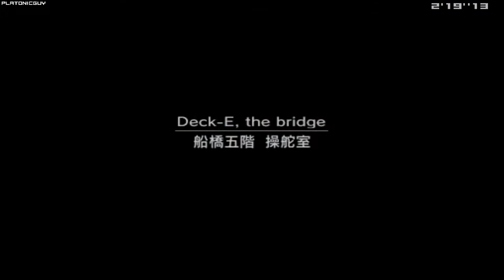MGS2 Substance - Tanker, European Extreme - 6:23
Perfect Stats with a silent shot! A 6:1X is 100% possible even with Perfect Stats, but I think I'll try to grind for that with some faster lethal and alert strategies.

Player: PlatonicGuy
Game: Metal Gear Solid 2
Version: Substance
Platform: PC
Region: USA / NTSC
Turbo: Enabled
Run Type: Single Segment
Category: Tanker
New Game Type: NG+
IGT: 00:06:23
Difficulty: European Extreme
Rank: Night Owl
GOID Condition: Not Game Over If Discovered